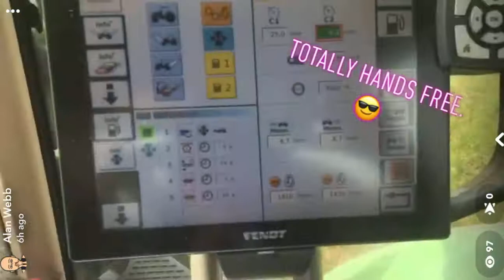AOG 5.2.1 Via CAN BUS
AOG control of my 724 via can bus, operating headland management and steer.